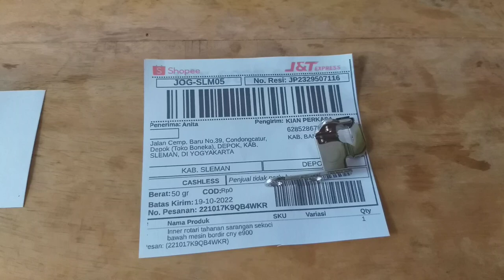Tahanan bawah Sarangan sekoci mesin bordir portable CNY E900 atau disebut inner rotari kirim Sleman